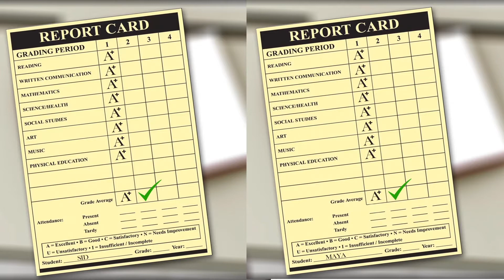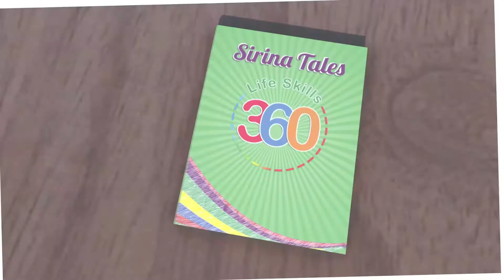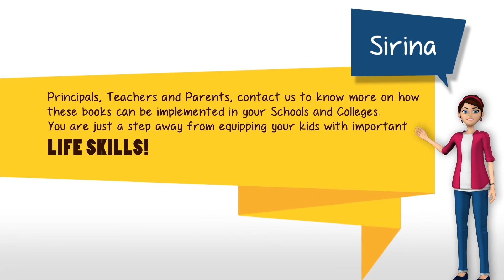Why Life Skills 360?